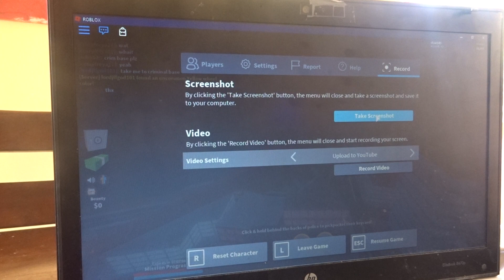JAILBREAK!!! (File 2, READ DESC FOR A HUGE SURPRISE!!!!!)